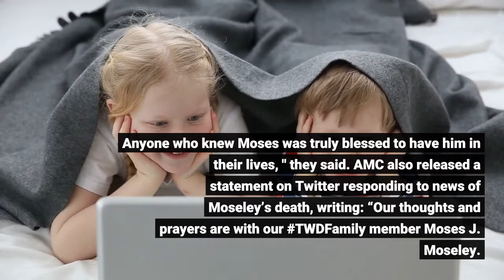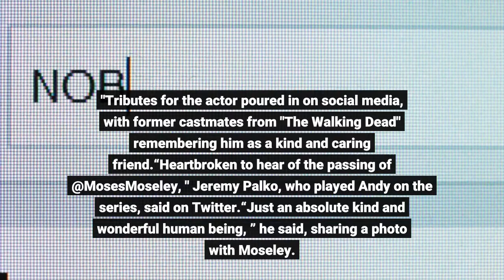‘The Walking Dead’ actor Moses J Moseley dies at 31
Moses J. Moseley, an actor known for his role on hit show "The Walking Dead, " has died at the age of 31. A representative for Moseley, who played one of Michonne's zombies on the AMC series, confirmed his death to NBC News on Monday. They said an investigation into his death was underway."Moses was so loved by so many. He always had a smile... and the most positive attitude, " the representative said."We are extremely (saddened) about the loss of Moses, he was a beautiful person with a heart of gold and an extremely (talented) actor. Anyone who knew Moses was truly blessed to have him in their lives, " they said. AMC also released a statement on Twitter responding to news of Moseley’s death, writing: “Our thoughts and prayers are with our TWDFamily member Moses J. Moseley. ”In addition to his work on "The Walking Dead, " Moseley also had roles on "Watchmen" and "Queen of the South. " He also appeared in films such as "Joyful Noise, " "The Internship" and "Attack of the Southern Fried Zombies. "Tributes for the actor poured in on social media, with former castmates from "The Walking Dead" remembering him as a kind and caring friend.“Heartbroken to hear of the passing of @MosesMoseley, " Jeremy Palko, who played Andy on the series, said on Twitter.“Just an absolute kind and wonderful human being, ” he said, sharing a photo with Moseley. “You will be missed my friend. ”“I can’t believe this. This is just devastating, ” actor Melissa Cowan, who portrayed the "Bicycle Girl" walker in season 1 of "The Walking Dead, " wrote on Facebook.“I can’t even imagine! My heart is broken. He was such as genuinely nice, caring guy, full of love and zest, ” she wrote. “I enjoyed hanging out and getting to know him on set and at various cons over the past 12 years!! A kind soul gone way (too) soon. ”